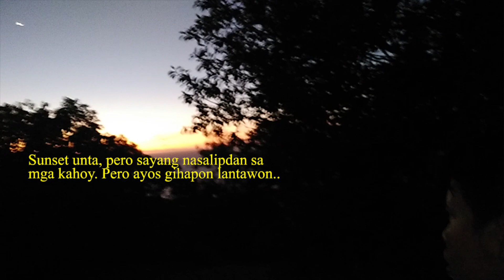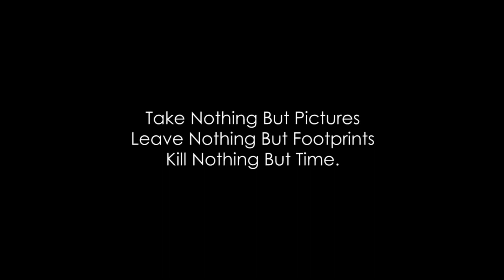Camotes Island - Exploring Mt Aprah - Vlog #8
First time mag camping sa Camotes Island. This will not be the last.